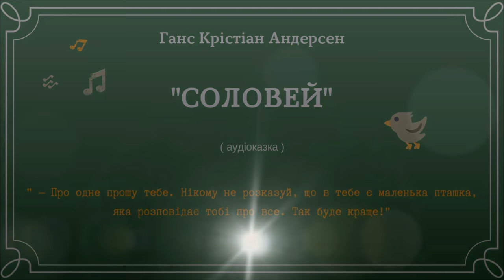🌿 СОЛОВЕЙ 🐦 Ганс Крістіан Андерсен 🌿 АУДІОКАЗКА українською - Ukrainian Fairy Tale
Ганс Крістіан Андерсен "Соловей" (1843р.)

МУЗИКА в аудіоказці:

Композиція: Heavenly
Виконавець: Aakash Gandhi
Жанр: класична
Настрій: романтичний